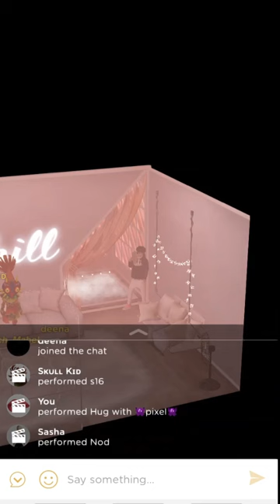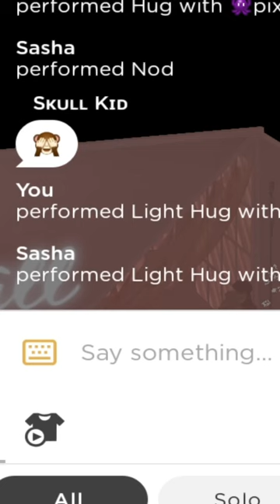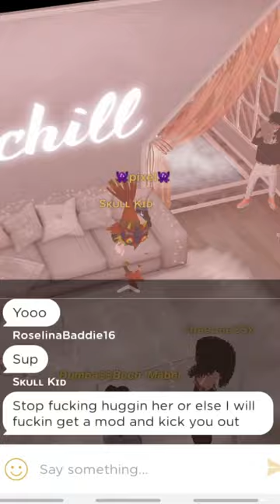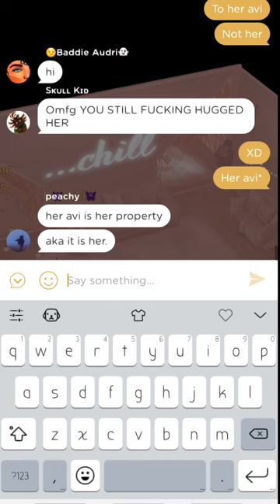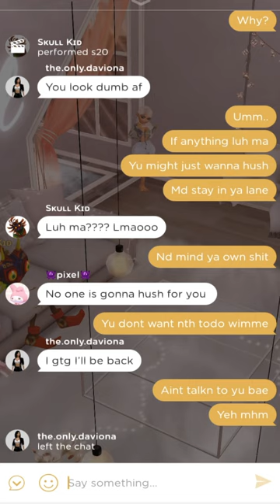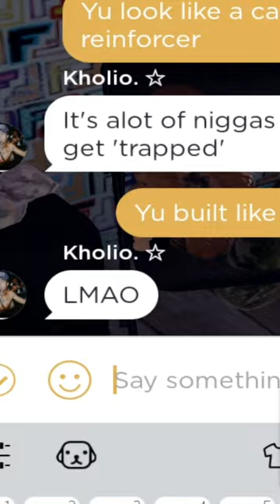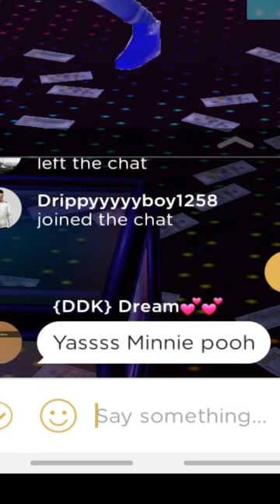Trying to Annoy people on imvu (This was meant for me)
Thank you all for supporting my content❤